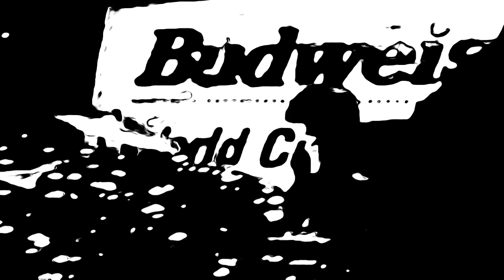Tribal Wisdom 1995 - My Honey Fitz - Comfortably Numb - Chuckie Forbes sits in